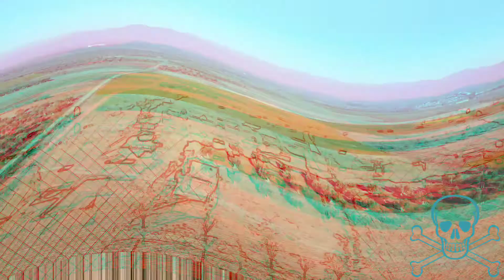HOMENAJE A LOS CONFINADOS en sus casas, quedate en tu casa, saldremos juntos (Dji Mavic Mini)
Homenaje a los confinados, es una idea para la gran mayoría de personas que han sabido aguantar el confinamiento durante mas de 6 semanas en sus casas, este gesto tan importante, es el que nos permitirá salir en un futuro, la mejor manera de acabar con el corona virus y ayudar a todos los que se están jugando la vida por nosotros. Con nuestra colaboración preventiva no menos importante, estamos disminuyendo los datos de infectados, estamos mejorando los datos de curados y mejorando los datos de fallecidos, acompañamos en el sentimiento a las familias y amigos que han perdido alguien por esta maldita pandemia, desde aquí todo nuestros apoyo,  sigamos luchando y colaborando para que esto no siga sucediendo o se reduzca en la mayor parte posible y así evitar una desgracia de esta índole.
Desde aquí dar mucho ánimos a tod@s,  casando de ver como nuestros políticos no se ponen de acuerdo y recibir mierda vía wasap, debemos dar ejemplo nosotros como seres humanos, olvidarnos por un tiempo de nuestros ideales y ser lo mas humanos posibles, no utilicemos la política para destruir la moral del mas débil y que solo reciba odio y desanimo, gastemos estas fuerzas en  apoyarnos, sin mirar ni politizar nuestra ayuda a los demás, ningún partido político mirara por nosotros sin excepciones, el ayudar a los demás solo esta en nuestra mano, cada uno en la medida de sus posibilidades, no estamos hablando de dinero, estamos hablando de generosidad hacia los demás, a nivel sanitario, social etc... y por supuesto los que se puedan permitir ayudar económicamente, no esta de mas, este es el momento, desde este canal muy pequeño no tenemos retribuciones económicas de ningún tipo, si este video consiguiera el mas mínimo ingreso, dar por seguro que donaremos el 100% de lo recaudado con este video, nuestra intención es la misma, ayudar a los demás  y animar a los ciudadanos y ojala generara algún ingreso y podamos ayudar económicamente.

Músico: Jef